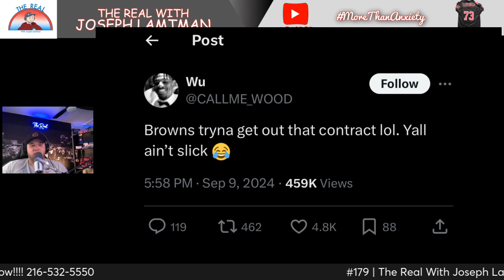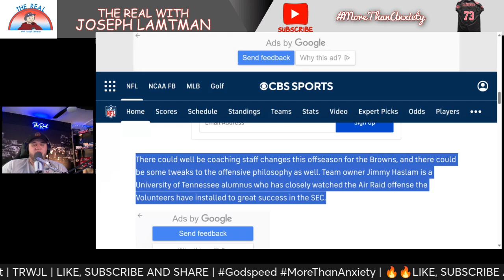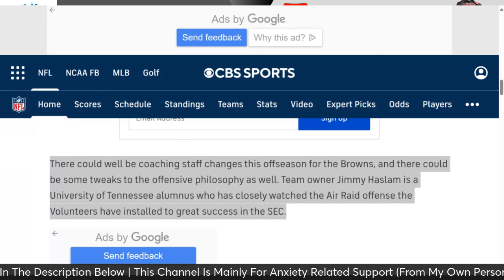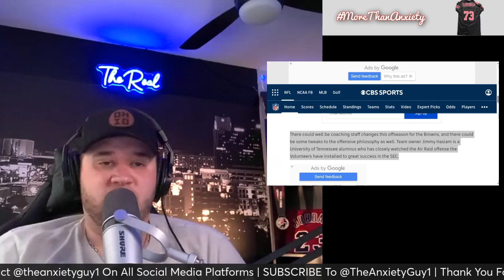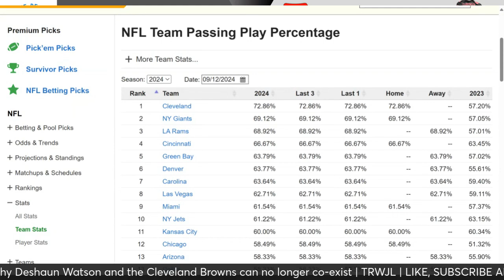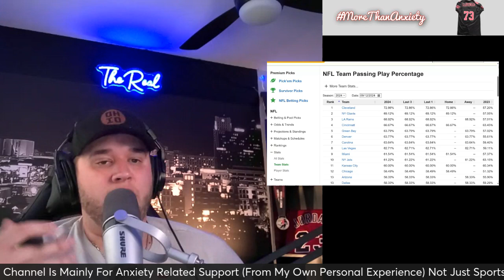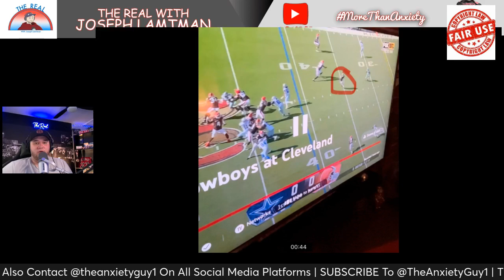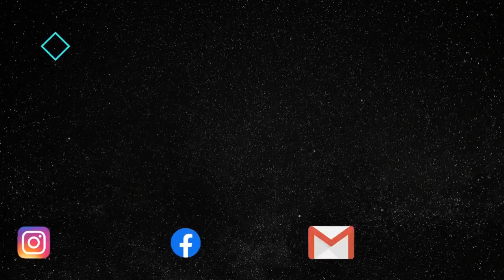#179 | Can Deshaun Watson and the Cleveland Browns no longer co-exist? | TRWJL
On this episode of The Real, I break down whether I think Deshaun Watson and the Cleveland Browns can co-exist. I also share why the Browns may not be a great place for any quarterback to develop and get back playing at a high level and why guys like Joe Flacco, and Jacoby Brissett seem to work better in Stefanski's offense.

- My guest opinions don't make it facts